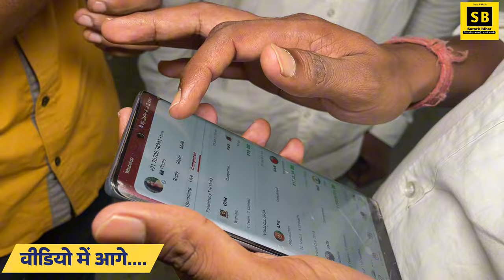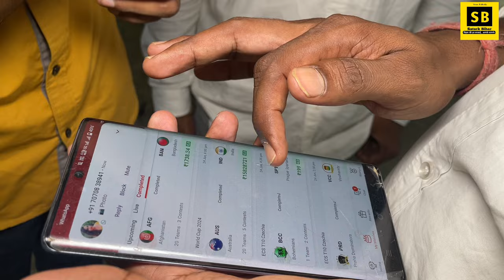Dream 11 से हर साल ये इंसान बनता है करोड़ पति और दान कर देता है सारे पैसे